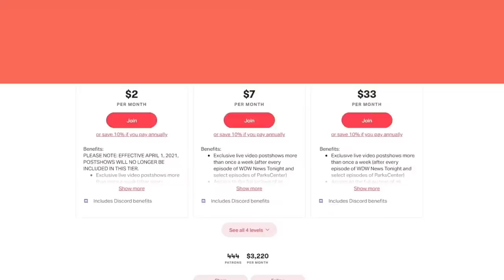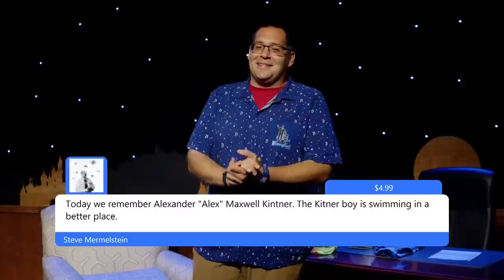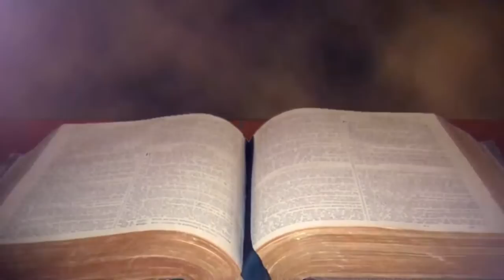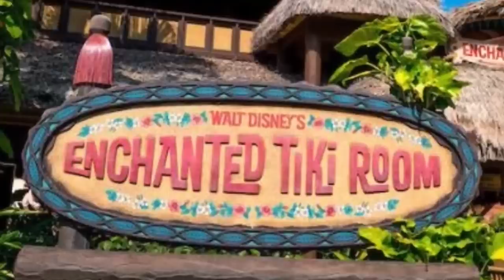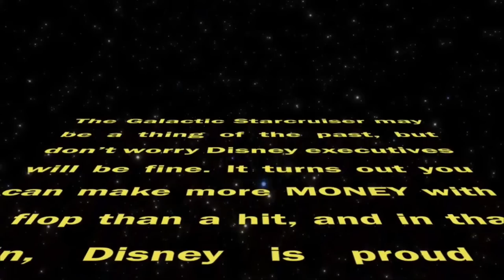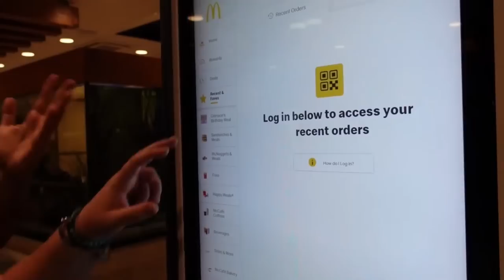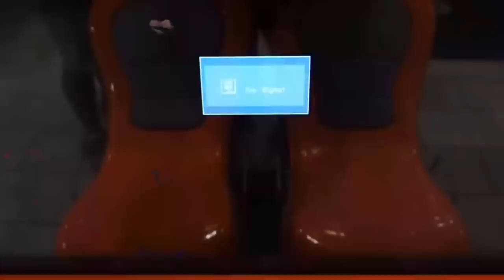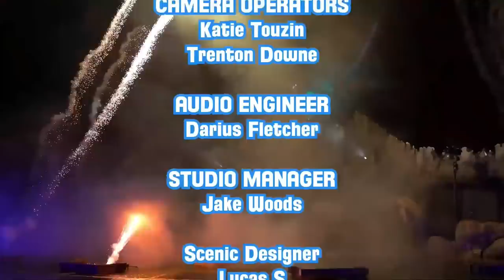McPizza at the World’s Largest McDonald’s in Orlando, 4th of July DFB Food Toss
Tonight, don't miss the internet's only comedy show about Disney Parks! Join us at 9 p.m. ET for a recap of the latest news, Level'd, and Liquid Magic as we celebrate 60 years of Walt Disney's Enchanted Tiki Room!

Hosted by Tom Corless and Nick LoCicero, WDW News Tonight is a live, weekly program that combines the latest headlines, comedy, trending vacation topics, games, and in-depth discussions to bring Disney fans a one-of-a-kind show covering the Disney Parks.

The show can be watched live on the WDWNT TV YouTube channel. Live studio audience tickets are available at WDWNewsTonight.com.

Coming up on this week’s show:
-A recap of the latest Disney Parks news (with a WDWNT comedic twist)
-We visit the world's largest McDonald's
-4th of July DFB Food Toss
-The Wonderful World of Psychotic Comments
-And more!

We hope that you will tune in tonight at 9 p.m. ET for WDW News Tonight!